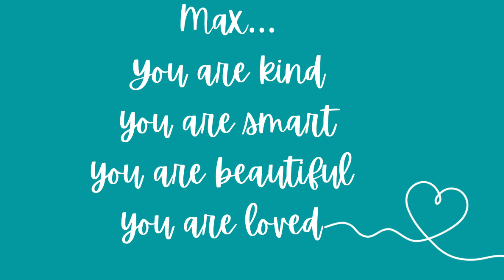How to Celebrate Your Birthday in 3 Days: Max is 11!!!!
In this video, we celebrate Max's 11th trip around the sun during a fun-filled weekend of celebrations with family and friends!

🌻 By the way, in case you’re wondering, 1000 Seeds is named after my love for sunflowers because they have 1000 seeds. Sunflowers are colorful, audacious, and embrace light and life.

🌻 CREDITS
Camera: Terza Lima-Neves
Images: Terza Lima-Neves and Adilson Ribeiro
Editing: Terza Lima-Neves

1000Seeds IG: @1000SEEDS
Linktr.ee/TerzaLimaNeves